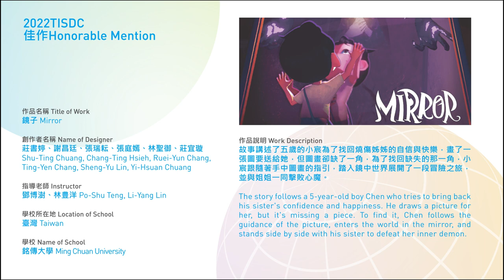2022TISDC - 動畫類佳作 Digital Animation Honorable Mention - 鏡子 Mirror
►獲得獎項 Prize
佳作 Honorable Mention

►作品名稱 Title of Work
鏡子 Mirror

►創作者名稱 Name of Designer
莊書婷、謝昌廷、張瑞耘、張庭嫣、林聖禦、莊宜璿
Shu-Ting Chuang, Chang-Ting Hsieh, Ruei-Yun Chang, Ting-Yen Chang, Sheng-Yu Lin, Yi-Hsuan Chuang

►指導老師 Instructor
鄧博澍、林豊洋 Po-Shu Teng, Li-Yang Lin

►學校所在地 Location of School
臺灣 Taiwan

►學校 Name of School
銘傳大學 Ming Chuan University

►作品說明 Work Description
故事講述了五歲的小宸為了找回燒傷姊姊的自信與快樂，畫了一張圖要送給她，但圖畫卻缺了一角，為了找回缺失的那一角，小宸跟隨著手中圖畫的指引，踏入鏡中世界展開了一段冒險之旅，並與姐姐一同擊敗心魔。短片畫面使用NPR非真實渲染，希望能夠打造出2D材質的質感，為了讓影片更有2D動畫的感覺，我們將動作抽幀，模擬2D動畫一拍二的動作節奏。The story follows a 5-Year-Old boy (Chen) who try to bring back his sister's confidence and happiness, he draws a picture for her, but it's missing a piece. To find it, Chen follows the guiding of the picture, entering the mirror world and stand side by side with his sister to defeat her inner demon. Our film uses Non-photorealistic rendering in the hopes that we could create 2d-like texture, to make the film more 2d-like, we animated on twos,  simulating 2d animation’s timing.